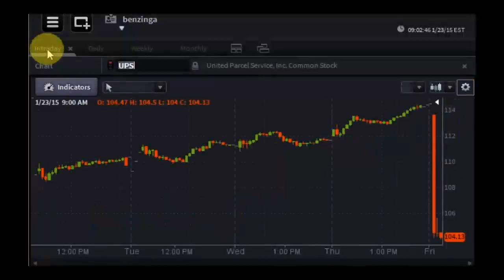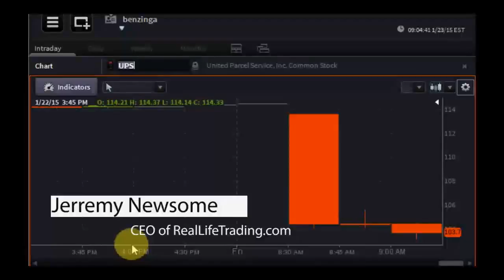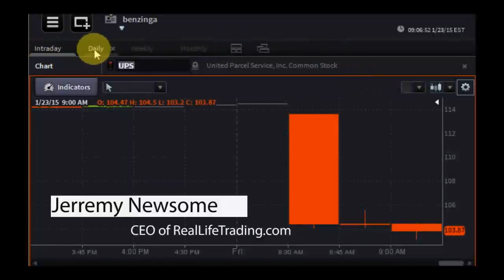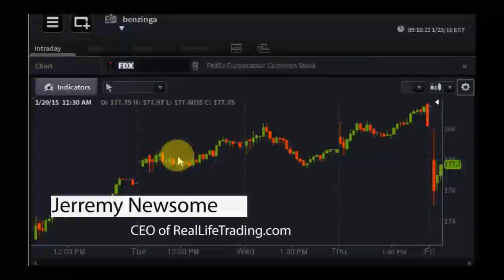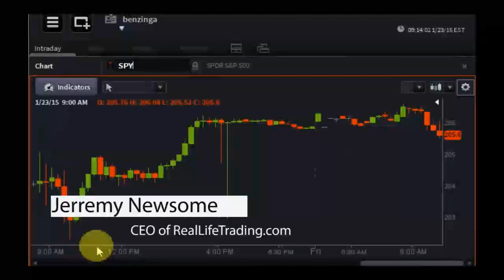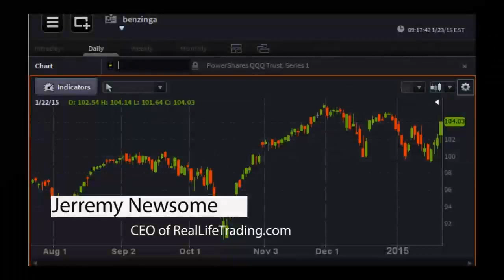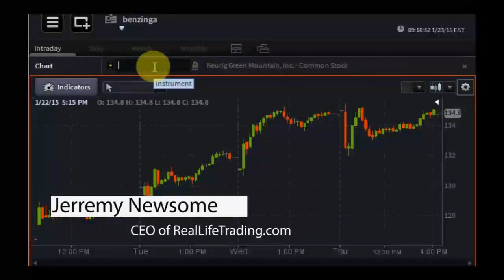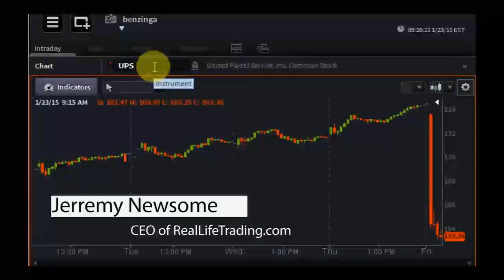Jerremy Newsome, CEO of RealLifeTrading.com - PreMarket Prep for January 23, 2015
Jerremy Newsome is a 26-year-old trader and CEO of Real Live Trading. He loves technical analysis and was inspired to trade and invest by the movie "Forrest Gump." He used to have a college radio show called The Crockpot, and has done stand-up comedy and Brazilian jiu jitsu since he was 16.